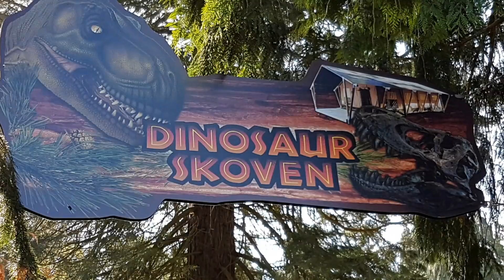Dinosaur Skoven Knuthenborg Park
Se de forskellige dinosauer i Knutenborg Park på Lolland.